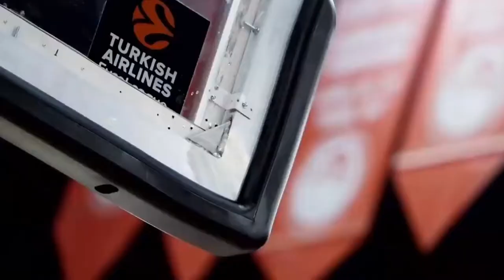🇬🇷 Kostas Papanikolaou - Highlights 2021-22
Position: Small Forward
Team: Olympiacos Piraeus
Born: July 31 1990 (age 32), Trikala, Greece
Nationality: Greek
Height: 2.04 m / Weight: 107 kg

🎵 Song: Foo Fighters - The Pretender